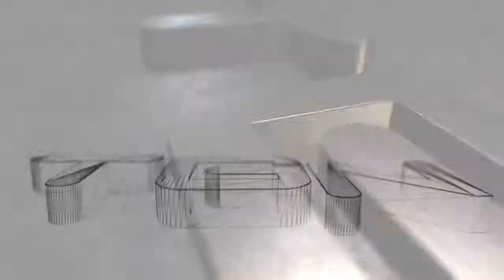Pokemon Crystal: Episode #2 "Oak is a DJ?"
This episode was all over the place! I guess it pays to pay attention eh? Can we even get running shoes, or are they some kind of next gen device?

If you liked the video, please consider sharing, liking, or commenting. All of the above are appreciated and help the channel out a ton!